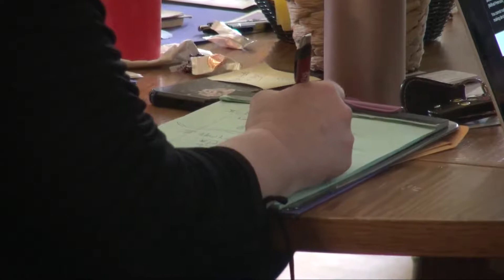Elaine Harris, a CWA Union Representative, talks pay equality in West Virginia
Elaine Harris, a representative for the Communications Workers of America union, talks about pay equality and the gender pay gap in West Virginia